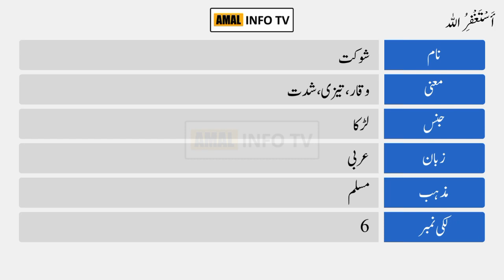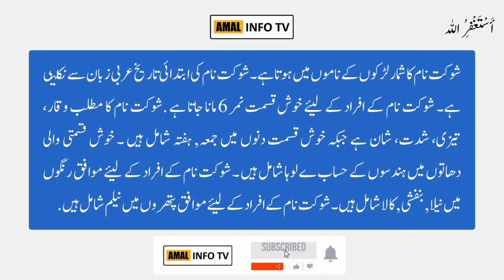Shaukat Name Meaning in Urdu | Shaukat Naam Ka Matlab Kya Hai | Amal Info TV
Shaukat (شوکت) is a Muslim boy Name. The shaukat Name Meaning in Urdu is "دبدبہ، تیزی". Shaukat name is Arabic originated, and the Lucky Number is six (6) which is related/connected with Islamic Name shaukat. Also find other important details about shaukat name in this Video Like Color, Compatible Stone & Metals, Religion, Language, and Many More..!!

👉 Detail: In this video you will find all kind of details about shaukat name meaning in urdu, shaukat name meaning in urdu & lucky number, shaukat name status, shaukat name meaning whatsapp status or if you have any other query so you can ask in the comments section.